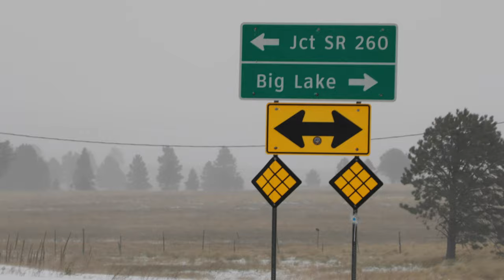White Mountains October Snow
Already the second snow day of the new season in the AZ White Mountains.  A few clips I put together...

Our company Adventurepiece works to bring you visual stories and exciting points of view with a bit of fun.  Adventurepiece specializes in crisp, creative, high-quality content. We create the content for your business or project. Available for all your digital and printing needs. Our work not only captures our clients and provides real visual value to their campaign expenditure.
Our services include complete location shoots, video, and photo; with professional retouching, graphic design, and our unique talents.
Chuck spends considerable additional time on post-production, creating the finished product to the highest professional standards.
Our turnaround time is unmatched. Our product is Real-time, LOCAL, and custom to your brand, also affordable. We are the bridge between the consumer and your brand.
PHOTOGRAPHY | VIDEOGRAPHY | GRAPHIC DESIGN | SOCIAL MEDIA MANAGEMENT | WEB DESIGN | DESKTOP PUBLISHING | BRANDING | PERSONAL BRANDING | BLOGGER | STORYTELLER | CONTENT CREATORS
Together we strengthen our communities image through responsible local marketing. Highlighting events, news, conversations, and connections with our photos and videos sponsored by YOUR BRAND; to create that polished, invoking look to attract your consumers, building relationships in your community organically. A win-win in marketing for everyone. Together is better.
WE ARE SOCIAL MEDIA CONTENT CREATORS. Perfect for organizations with an established social media team within the walls of their company but lack the in-house creative resources to develop and produce the POLISHED content necessary for success.
That is where Adventurepiece comes in!
We are your IN-HOUSE CUSTOM
Photographer, Videographer, and Graphic Designer!
BUILD YOUR SOCIAL MEDIA COMMUNITY
Ideal for organizations seeking organic growth in online activity with their social media channels in the form of engagement, content shares, and click-through to key webpages.

BUILD YOUR BRAND LIBRARY
Ideal for organizations seeking POLISHED photos and videos
to reuse in many ways to create that consistent, quality image
you want to showcase your brand!

We fit any budget.
Explore. Create. Share.
Find your own adventure.